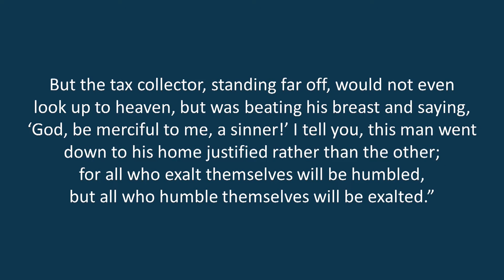Christian Clichés: Love the Sinner, Hate the Sin | Rev. Sarah Are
Scripture Lesson: Luke 18:9-14
Sermon: Christian Clichés: Love the Sinner, Hate the Sin |  Rev. Sarah Are